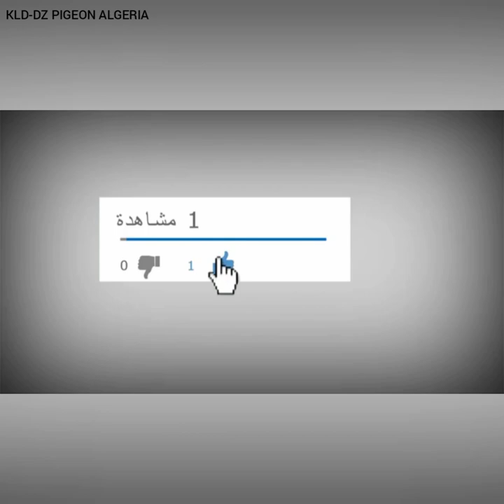English Pigeon Carrier 2019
URL. FACEBOOK
URL . instagram
URL. TWITTER
pigeon carrier
pigeon carriere
pigeon carrier flying
pigeon carrier for sale
pigeon english carrier
carrier pigeon movie
carrier pigeon green wing
carrier pigeon mother 3
carrier pigeon price
carrier pigeon training
KING Of The Pigeon World ENGLISH CARRIER
Carrier Panaché - English Carrier Pigeon - Exposition Avicole de Woincourt
MelEngElis
Pigeons Carriers
How to groom the beak of english carrier pigeon
Mr2ndchild
MelEngElis
Pigeons Carriers
Pigeon Carrier Panaché Noir
Le Pigeon Carrier (English Carrier)
Carrier Pigeons (World War I)
Simple History
Grooming - English Carrier Pigeon - ( Tuto Toilettage )
Pigeon Carrier  - English Carrier
Pigeon Vert ( English Carrier )
Pigeon "Bec de Noix" ( Pelican Carrier )
Pigeon Carrier Blanc
Pigeon Carrier bleu écaillé
PigeonsTV & Fans
carrier pigeon
My English Carrier Pigeons - 2.4.2018 - CZE
MelEngElis
Pigeon Carrier Blanc
Pigeon carrier vert